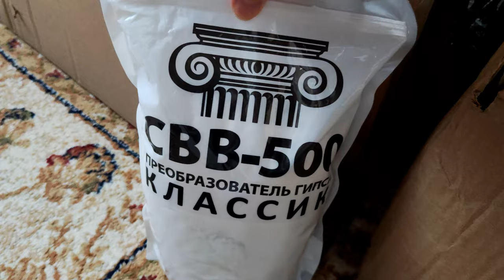Новый тип изготовления и обработки формы для гипса,обработка пластика ацетоном